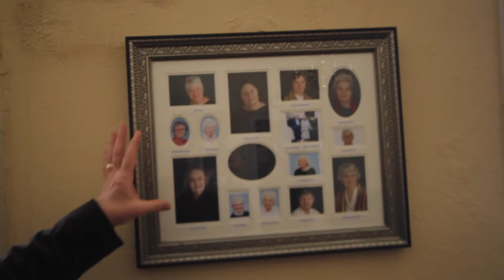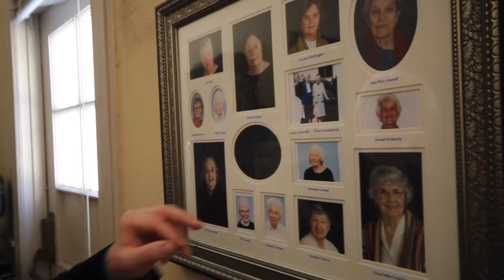Rev Ortman Tour The Alliance Room